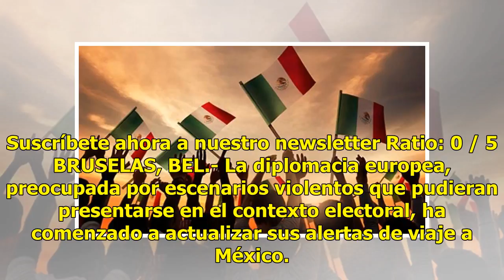Alemania alerta de posible violencia mortal en México por proceso electoral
Suscríbete ahora a nuestro newsletter Ratio: 0 / 5 BRUSELAS, BEL.- La diplomacia europea, preocupada por escenarios violentos que pudieran presentarse en el contexto electoral, ha comenzado a actualizar sus alertas de viaje a México. Los Ministerios de Exteriores de Alemania y Holanda han sido los p...